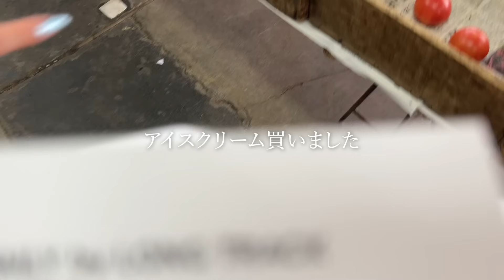【ドライブ】親友と食べまくり語りまくり、意外な一面を見てしまったwww